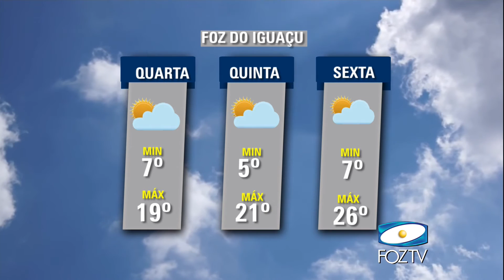UDC NOTICIAS 26 07 2016 BLOCO 03